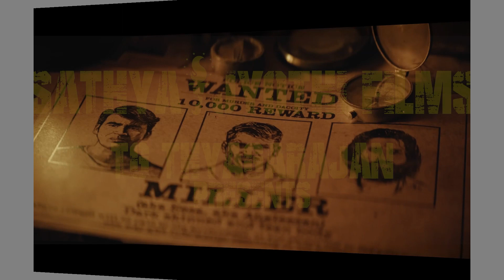CAPTAIN MILLER - Official Teaser | Dhanush | GV Prakash | Arun Matheswaran | Fan made teaser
CaptainMiller